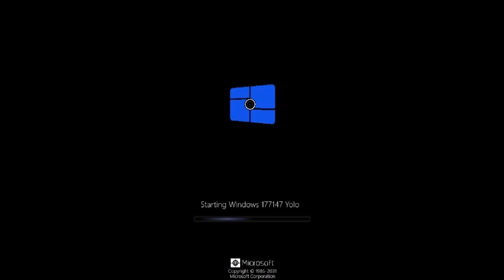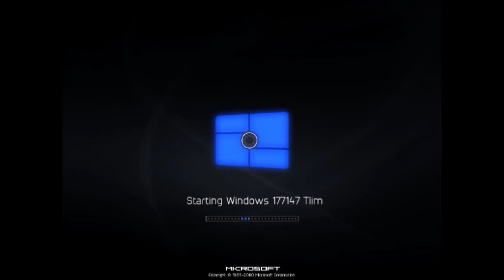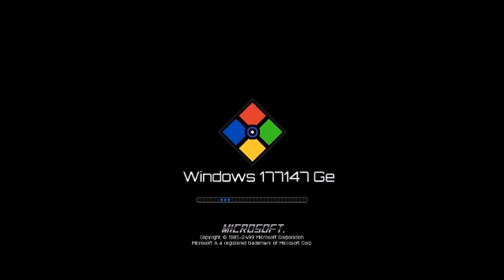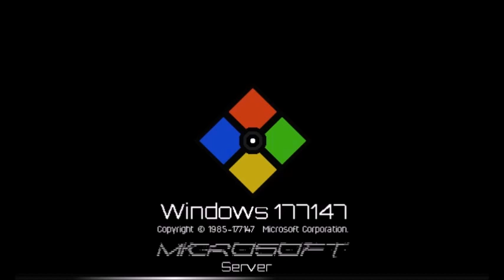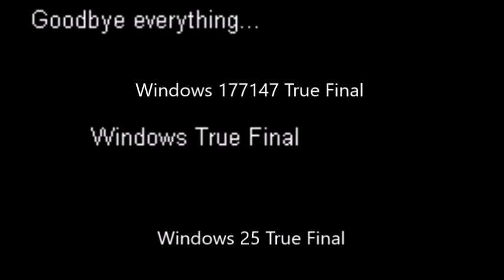Windows Never Released 336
Название - Windows 177147 History (Update 1).
For WNR 354: Windows Sonic Robo Blast 2 History Remastered 3
For WNR 355: Windows Ginger History
For WNR 356: Windows Ginger HD History
For WNR 359: Windows Tomodachi Life History (Update 1)
For WNR 390: Windows YusufT19/WinXP Tech. History
For WNR 401: Windows League of Legends History U1